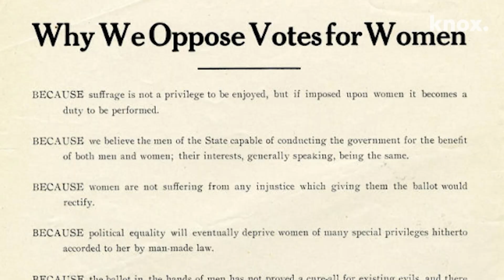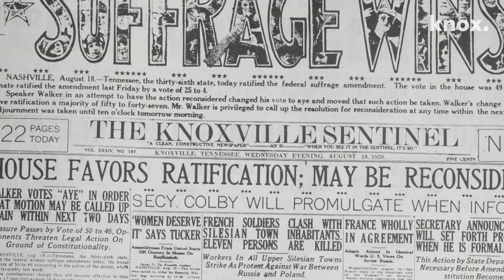How Tennessee became the deciding state in women's right to vote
Congress approved the 19th Amendment on June 4, 1919. By the next summer, 35 of the nation's 48 states had voted to ratify. Eight states rejected it. Three refused to weigh in.

Only two states remained undecided: North Carolina and Tennessee.

Just one needed to vote in favor to make women's suffrage the law of the land.